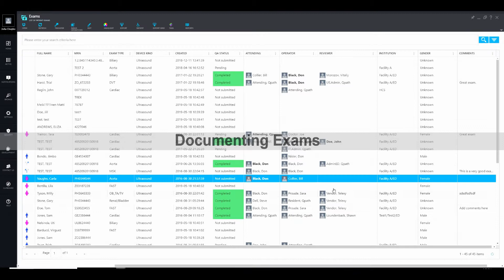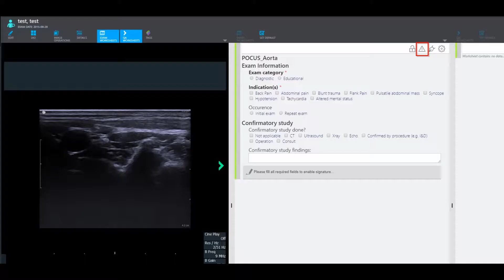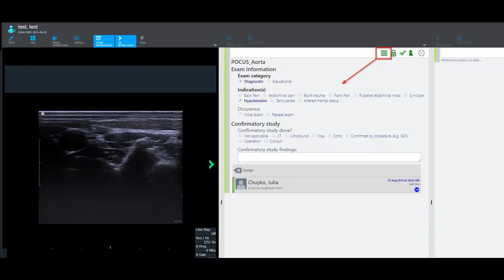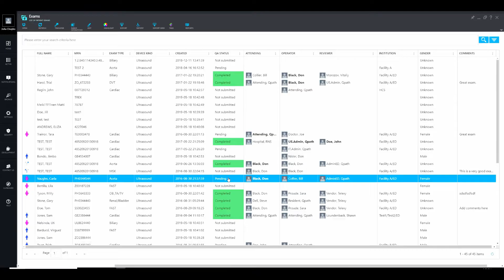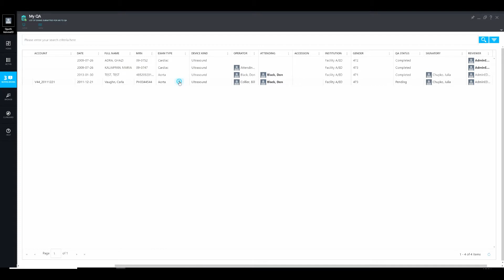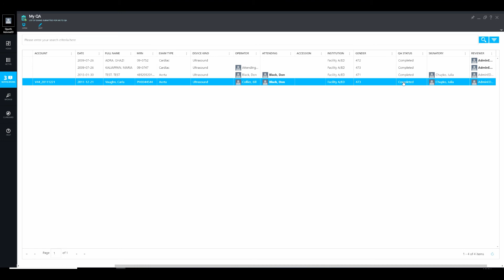Qpath E training - Document and Review Exams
Physicians training video - document and review ultrasound exam results